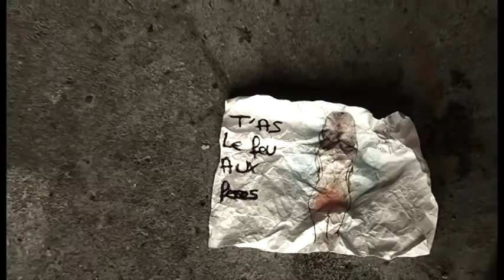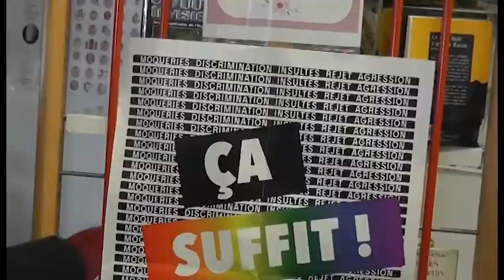Tous égaux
Vidéo réalisée pour le concours Buzzons contre le sexisme